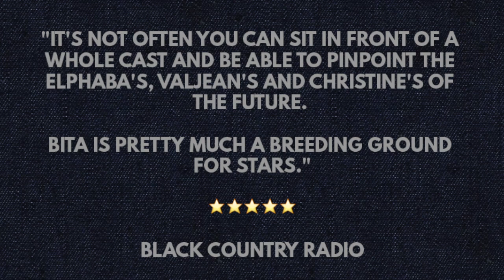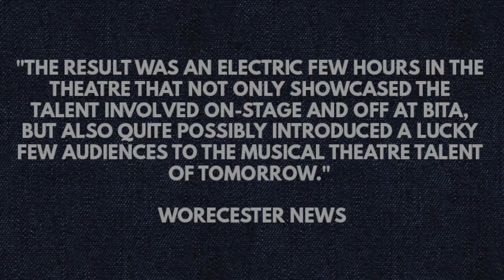Jesus Christ Superstar Trailer 1 | BITA Musical Theatre 2019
The award-winning BITA Musical Theatre brings their unique and innovative touch to the classic rock musical, Jesus Christ Superstar. The team behind In the Heights and 13 are uniting once again with their stunning cast of 12-19 year olds who bring their own professionalism to the stage. Joining choreographer Attiye Partridge will be star of Hamilton London, Cleve September (John Laurens/Phillip Hamilton) as well as emerging talent award winning designer Andrew Exeter and his stunning team.

"BITA'S PERFORMANCE OF IN THE HEIGHTS WAS SIMPLY ASTONISHING. IT LEFT ME SPEECHLESS. THE OUTSTANDING PROFESSIONALISM OF THE SHOW WAS A TESTAMENT TO THE WHOLE COMPANY."
LOVE MIDLANDS THEATRE

"IN THE HEIGHTS IS MOVING, FIERY AND OOZES PASSION FROM EVERY SINGLE ACTOR ON STAGE WHICH IS INCREDIBLY INSPIRING TO WITNESS."
★★★★ SINCERELY AMY

"IT'S NOT OFTEN YOU CAN SIT IN FRONT OF A WHOLE CAST AND BE ABLE TO PINPOINT THE ELPHABA'S, VALJEAN'S AND CHRISTINE'S OF THE FUTURE. BITA IS PRETTY MUCH A BREEDING GROUND FOR STARS."
★★★★★ BLACK COUNTRY RADIO

"THE RESULT WAS AN ELECTRIC FEW HOURS IN THE THEATRE THAT NOT ONLY SHOWCASED THE TALENTED INVOLVED ON-STAGE AND OFF AT BITA, BUT ALSO QUITE POSSIBLY INTRODUCED A LUCKY FEW AUDIENCES TO THE MUSICAL THEATRE TALENT OF TOMORROW."
WORCESTER NEWS